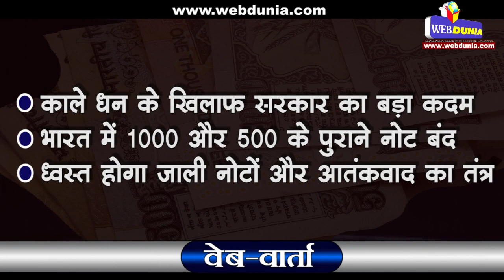मोदी सरकार का बड़ा कदम, कालेधन पर शिकंजा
नरेन्द्र मोदी के एक कदम से पूरे देश में अफरातफरी मच गई है। मगर 1000 और 500 के नोट बंद होने से देश के लोगों और अर्थव्यवस्था पर क्या असर पड़ेगा,  यही बता रहे हैं वेबदुनिया के संपादक जयदीप कर्णिक।